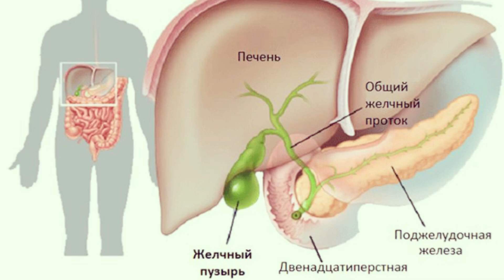☆КАК восстановиться после праздников и перееданий. 5 ПРОСТЫХ шагов♡over50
Привет, мои дорогие! Всего 5 шагов и утром, после праздника, вы проснётесь более отдохнувшими, правда, если вообще спать пойдёте).
✔️НАШ завтрак:
Два яйца, 100 гр нута, 100 гр овощей (брокколи и спаржа), 50 гр хлеба с маслом. Приятного аппетита.

✔️ОЧЕНЬ ПОЛЕЗНЫЕ ССЫЛКИ:
✏️Моя партнерская программа VSP Group. Подключайся!